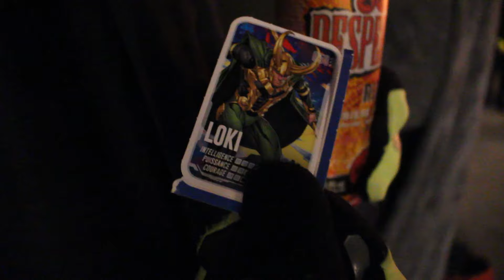Les 20 ans des soirées feu au Palais de Tokyo (jongleurs, cracheurs de feu)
Le samedi 27 janvier 2024, c'était l'anniversaire des burners, du BCC Burn Crew Concept.
20 ans, ça se fête !! Et comme il se doit, avec du feu, du feu et encore du feu !!!

Moi j'y étais, et vous ?